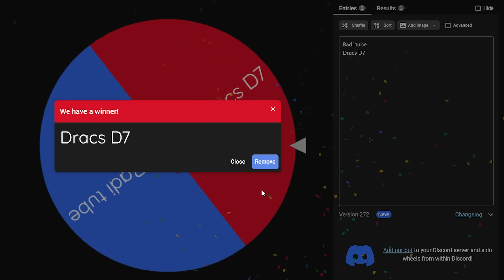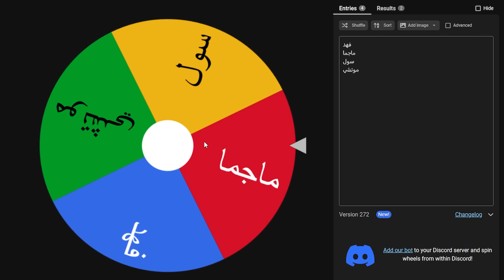بلوكس فروت اول تحدي مع اول يوتيوبر أسطوري والجائزة غالية جدا للفائز 🔥 Roblox Blox Fruits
في هادي السلسلة حيكون معانا في كل حلقة يوتيوبر جديد ونعمل تحديات مع بعض والفائز بالاخر بيربح جائزه وبيسلمها للمتابعين ..

بلوكس فروت تحدي اليوتيوبرز اول تحدي مع اول يوتيوبر أسطوري والجائزة غالية جدا للفائز 🔥 Roblox Blox Fruits
❤️❤️المشتركين الأبطال الحاليين 207,326❤️❤️

🔥🔥  كودات بلوكس فروت  🔥🔥

شكرا للمشاهدة وان شاء الله تعجبكم الحلقة ..

● برنامج ( Adobe Photoshop 2020 )  لتحرير الصور
● برنامج ( Adobe Premiere Pro 2021 )  لمونتاج الفيديو

ஜ▲ஜ ஜ▲ஜ

ஜ▲ஜ ஜ▲ஜ